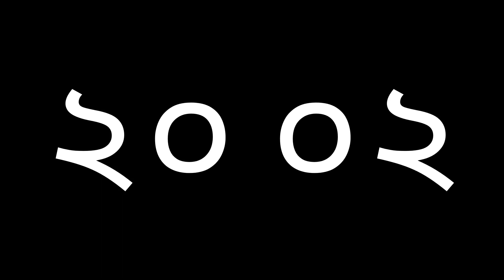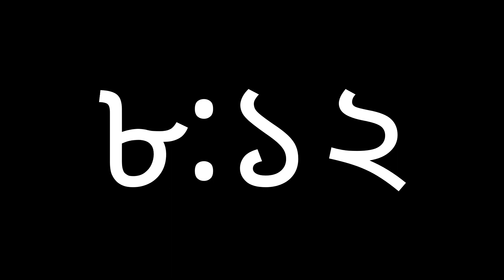25 Minute Timer - Bengali Numerals Countdown ২৫ Minutes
Bengali numerals countdown timer ২৫ minutes.
Simple black background.

০ : 0
১ : 1
২ : 2
৩ : 3
৪ : 4
৫ : 5
৬ : 6
৭ : 7
৮ : 8
৯ : 9